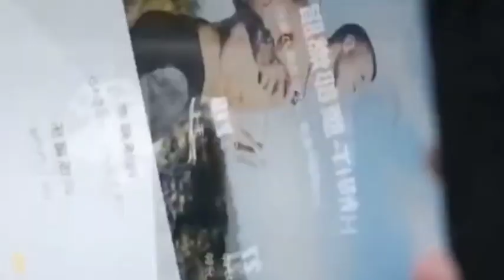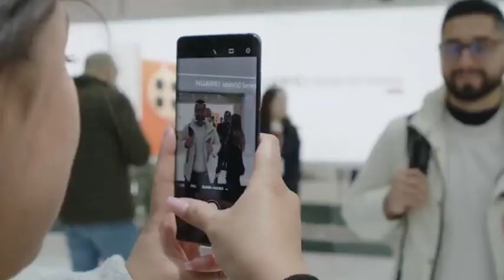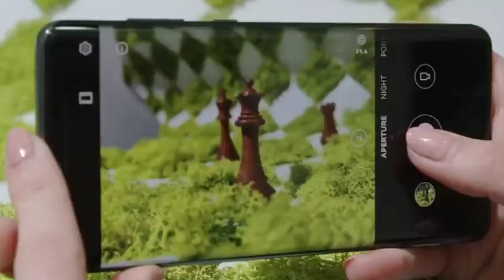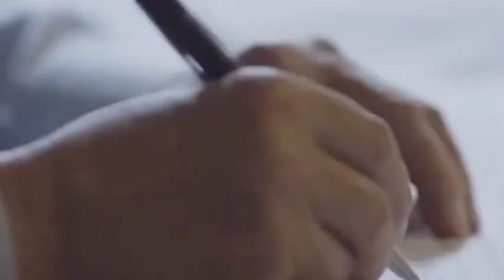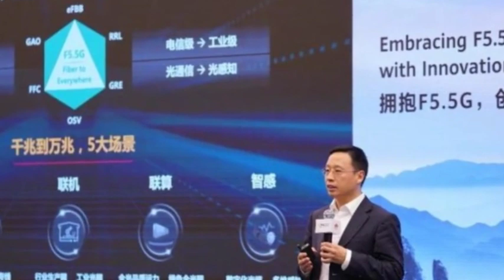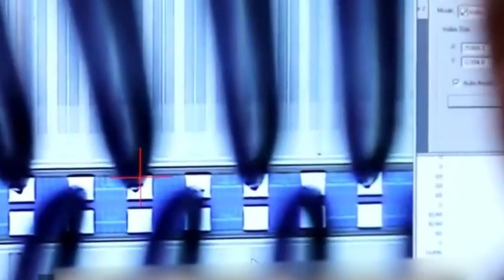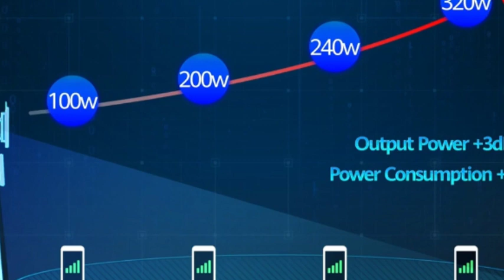267 "Fortune 500" companies embrace Huawei and help Huawei reach an output value of 23 trillion.